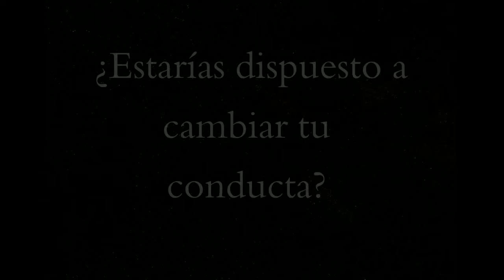PIENSO, POR LO TANTO, RECICLO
Hemos representado como viven los peces en el mar, en nuestra casa.